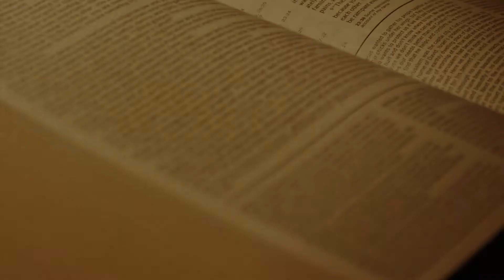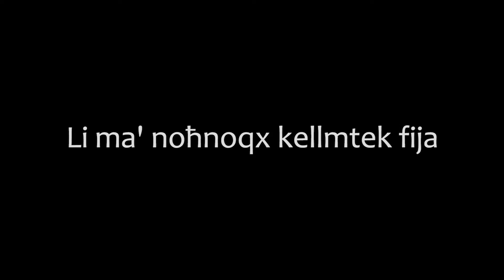Li ma noħnoqx kelmtek fija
Il-Ħmistax-il Ħadd tas-Sena. Riflessjoni u talba minn Dun Pawl Camilleri. Din hi inizjattiva bejn il-Media Centre tal-Knisja u l-Parroċċa Familja Mqaddsa, l-Iklin. Iżjed riflessjonijiet fuq l-Evanġelju issibuhom fil-Youtube Channel - Parrocca Iklin Malta.

Kemm int realistiku,
Mulej!
Kemm tafna tajjeb!
Kemm tafhom sew
l-għedewwa tagħna
il-problemi li rridu nirbħu
ir-reżistenzi li noffru aħna stess.
Mulej,
ġa għandi ħafna
x’jikkumbattini minn barra.

Hemm il-ħażin
li jfittex jisraqli kelmtek minn qalbi
biex ma nagħtihiex ħsieb
         ma nilħaqx nifhimha
         ma tilħaqx issawwarli mġibti.
Hemm l-għawġ
li jiġi fuqi tul ħajti msejkna.
Hemm dawk li jħabbtuni
minħabba kelmtek
u malajr ifixkluni
avolja nkun smajtek minnufih
u bil-ferħ.
Imma hemm ukoll problemi
li noħloq jien, Mulej.
Hemm l-inkwiet żejjed
għall-ħwejjeġ tad-dinja
u l-ġibda żejda għall-art
u għal kull mhu tagħha
li ma jħallux kelmtek
tagħmel frott fija u bija.
Dan kollu, Mulej, joffrilek ambjent ostili
           widna mtarrxa
           art mimlija xewk u reżistenzi.
Mulej,
għinni noffrilek art tajba min-naħa tiegħi
biex kelmtek tkun tista’ tidher
fil-qawwa ħallieqa
        fejjieda
                  qaddisa tagħha.
Ħlejt wisq rikkezzi, Mulej!
Tellift wisq frott bnin bi żvantaġġ għal kulħadd!
Ħbejt wisq il-kapaċitajiet tiegħek li ridt turi fija!
Aħfirli, Mulej, u ġeddidni.
Għinni npatti u nrodd.

Mulej,
jekk illum tistaqsini x’ irridek tagħmilli
inwieġbek bla tlaqliq:
li ma noħnoqx kelmtek fiha
li ma nkunx ingrat miegħek
li ma nkunx ħali f’ġidek.
Għallimni,
Mulej,
inżomm il-kalma tal-moħħ
  il-paċi tal-qalb
meħtieġa biex nisma’ kelmtek bi profitt
  b’rispett veru
  b’mod li tagħmel ħafna frott.